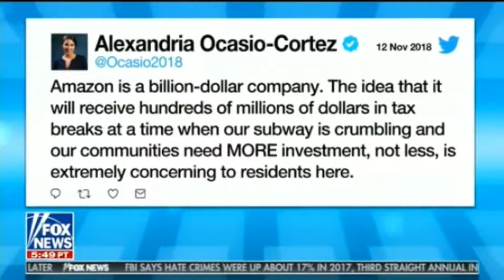Tucker Carlson: The Republican Socialist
Compilation of Clips from FOX News of Tucker Carlson Spouting Socialist and/or Anti-Capitalist Talking Points, Even Agreeing with Bernie Sanders and Alexandria Ocasio-Cortez in their criticism of Big Corporations.